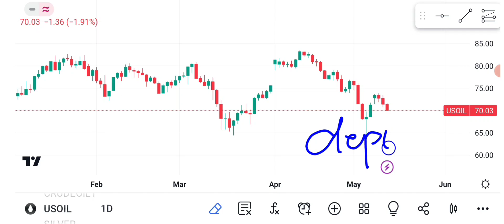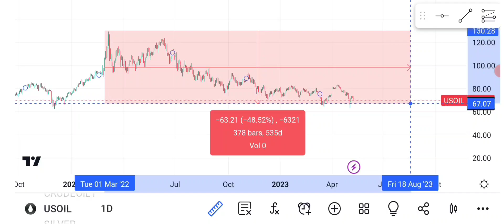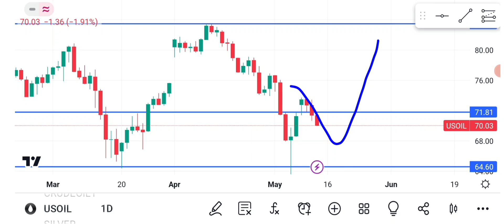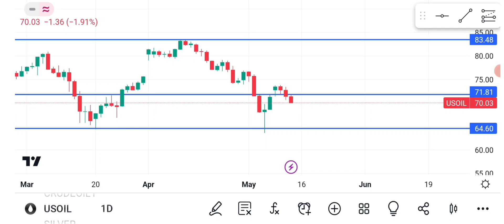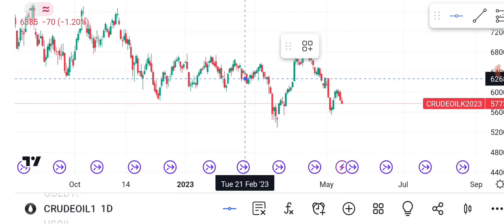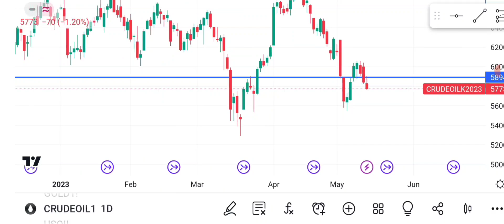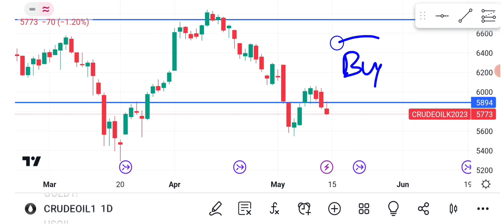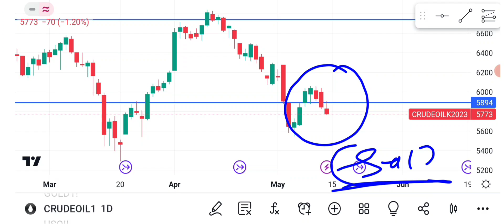CRUDEOIL Mcx Commodity Market!CRUDEOIL Weekly Analysis!Crudeoil Fundamental Analysis!XTIUSD Analysis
STOCK MARKET CHARCHA SUPPORT NUMBER
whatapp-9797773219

future trading
fxempire

buy gold
gold prices
today gold rate
gold forecast
gold price analysis
gold news

silver stacking
silver squeeze
Silver technology
silver etf vs physical
silver etfs

silverbees
bankbees etf
Commodity market
stock market basic for beginner
equity market
option market
Best Stock Investment 2023
best stocks 2023
best stock market analysis
gold vs silver anysis
gold ke bhav 2023
best price to buy gold silver 2023
Crudeoil Mcx Weekly Analysis!Crudeoil Mcx Price Prediction!Crudeoil vs Natural Gas!XTIUSD Analysis!
Silver mcx Technical Analysis
silver mic technical analysis
xagusd analysis
silver mini analysis
silver technical analysis
silver analysis.silver price prediction
silver price analysis.silver price forecast
silver price today.silver prices
Silver mcx commodity market
mcx commdity market 2023
silver forecast
silver vs gold analysis
natgas price news
natgas price news today
natgas elliott wave analysis
natgas price prediction 2022